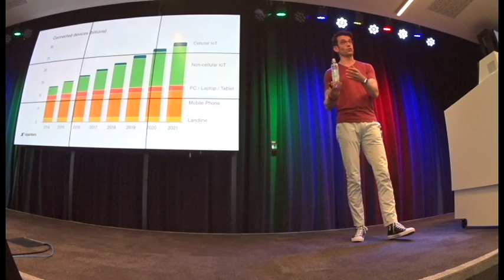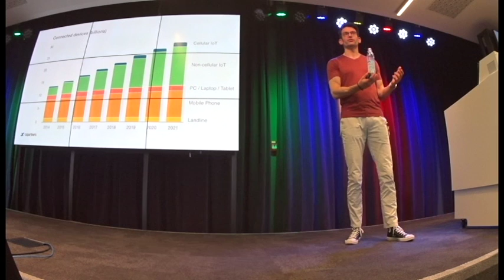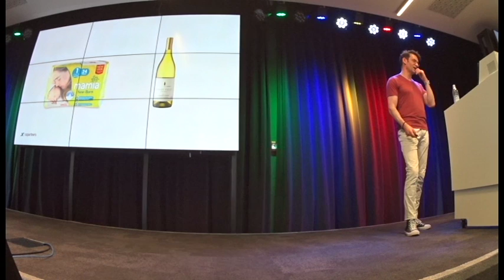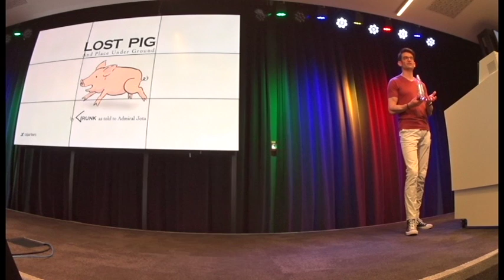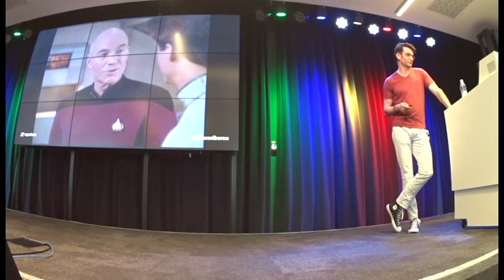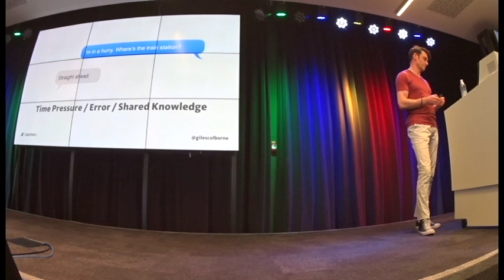Interaction Designer vs Algorithms by Giles Colborne (cxpartners UK)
Are your design skills about to become irrelevant in an age of AI? Or can you reinvent yourself in time? You might have heard that smart algorithms are the next silver bullet. Data scientists promise that algorithms will read customers' data and magically predict their needs, bringing them the information they want, when they want it. In this talk Giles Colborne will look what algorithms are good for, and where they fall down.